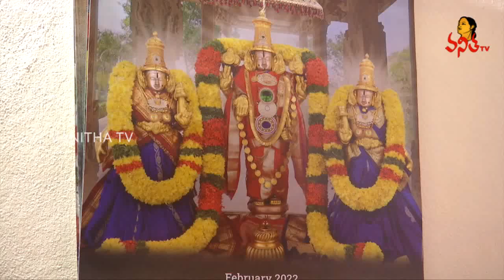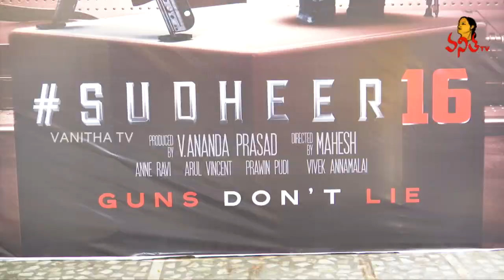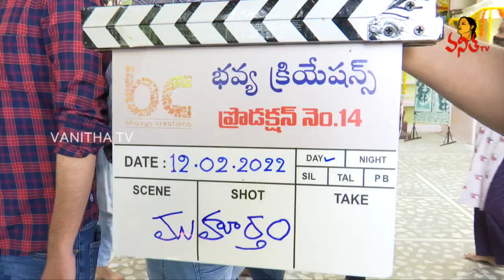Sudheer Babu Movie Launch | Hero Srikanth | Bhavya Creations | Vanitha TV